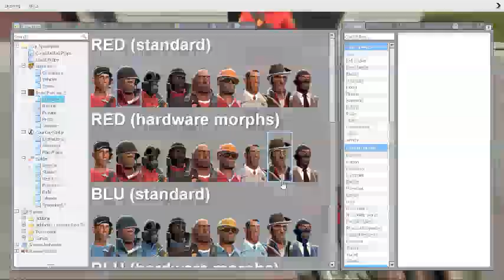top 5 tallest tf2 characters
YES THE VIDEO IS A JOKE